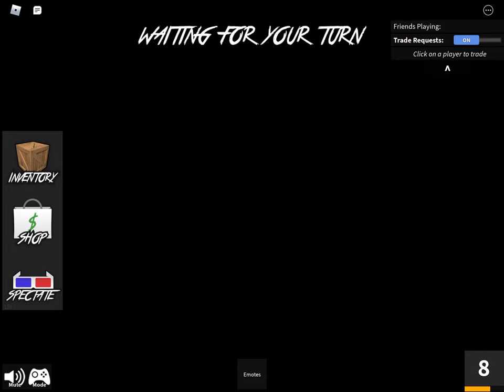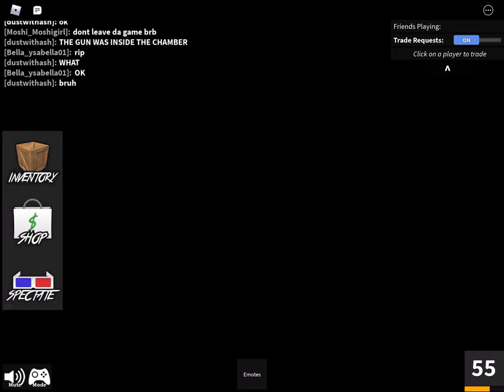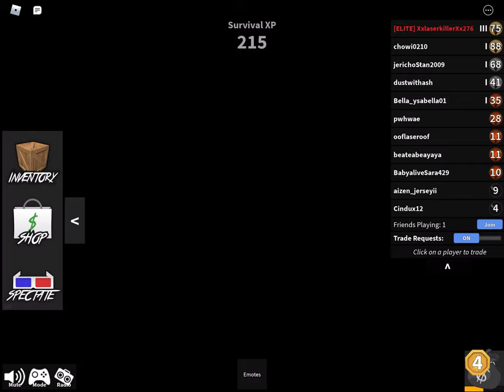Murder mystery 2 gameplay 2 (featuring XxlaserkillerXx276, Amos’s (my big brother) roblox username)